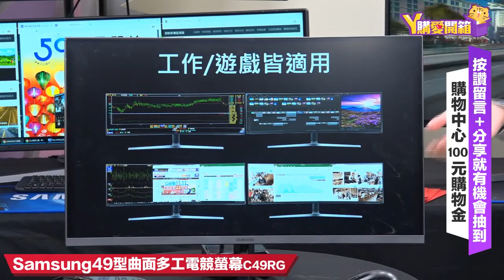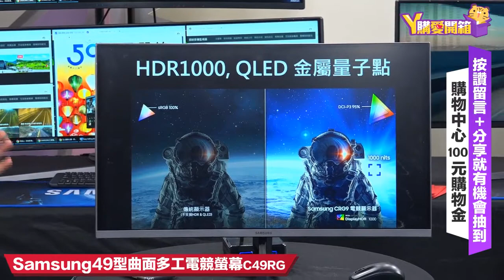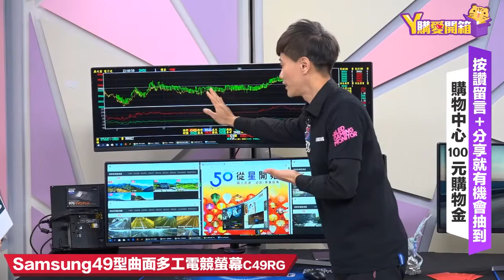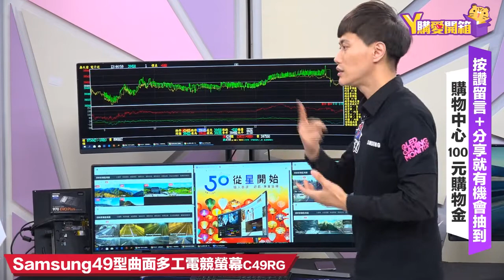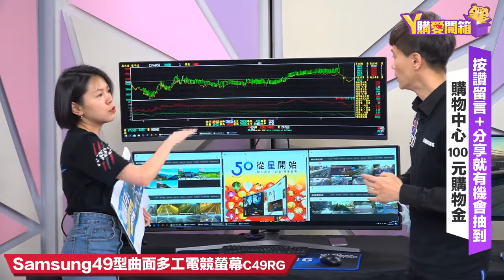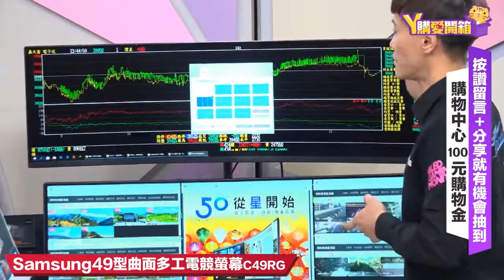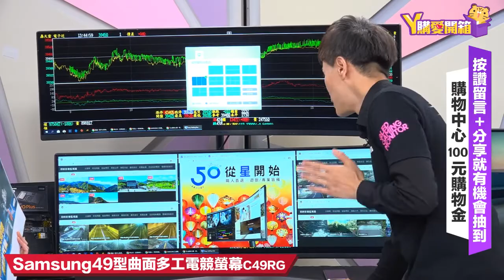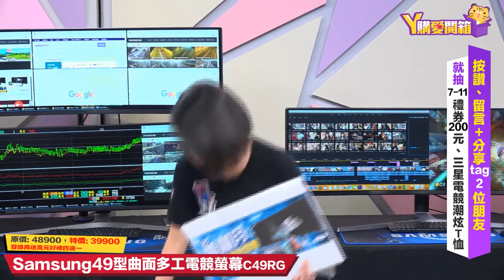Y購愛開箱 - 三星螢幕大降價！好禮4選1 。0121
📣 三星螢幕大降價！好禮4選1
你有看過這～麼～寬的螢幕嗎？太威了啦！可以讓你一邊上網，一邊追劇，一邊打GAME，再一邊和朋友聊天～而且每個視窗都超～級～大！除了方便、過癮又護眼，家裡一定要有的螢幕神器❤️其它超強功能，我們現場示範給大家看！GO ▶️▶️